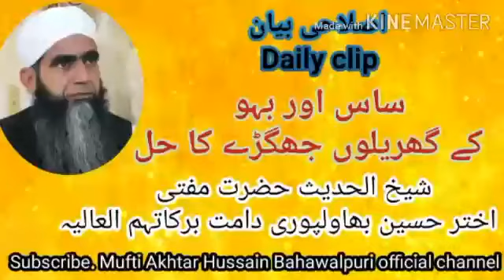Sas aor bahu k garelu jagde ka hal mufti akhtar hussain sb,ayubi indai tv official